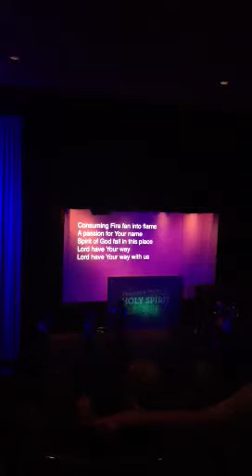Reality worship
2013 June 30th